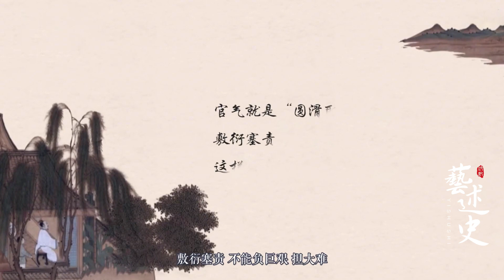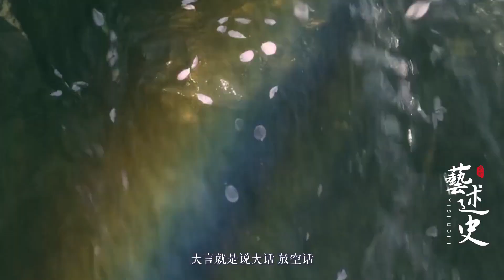曾国藩：相人术的最大诀窍，记住这十二个字就够了【艺述史】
曾国藩：相人术的最大诀窍，记住这十二个字就够了于2019年04月07日上线，由艺述史上传。
➤Thanks收看！